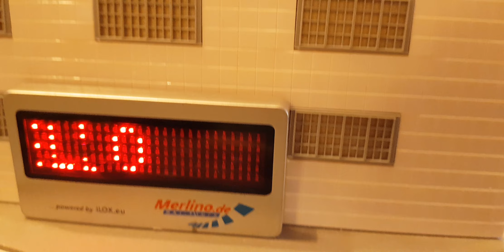1. US Convention 2022 in Aalten/NL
"NP" Verkehr auf Cinema City Teil 5 und Detailansicht City